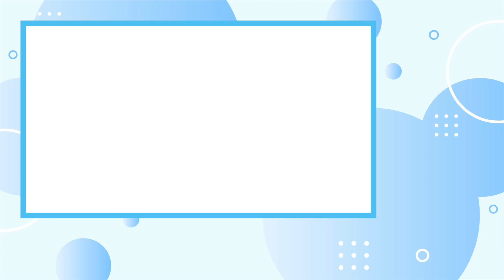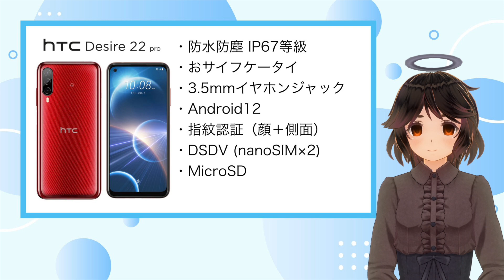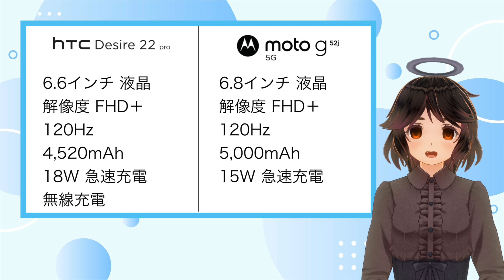【速報】HTC Desire 22 pro国内発売決定‼️性能•価格•比較【Android/新機種/Motorola/moto g52j 5G】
今回は速報動画です📢✨

9月1日に発表されたHTCの新モデル
HTC Desire 22 Proをご紹介いたします😊

moto g52j 5Gと比較もしてみました👀🍀

メインのチャンネルでは出来ない、スマホに関係の無い動画を不定期で更新していきます🥰

ASMRやシチュボやラジオ的なこと、何でもリクエストお待ちしています😊

可能な限りお応えしていきます✨✨✨

🌈Spcial Thanks🌈

【恋ひとつ、想いふたつ】

Compose＆Lyrice ＆MIX：justice857

Vocal＆Movie：硝子磨テコ（テコのスマホ相談室）

チャンネル紹介時のイラスト

歌ってみたイラスト
オープニング・エンディングのイラスト

❤️いち号様